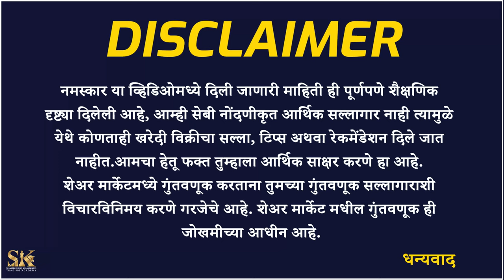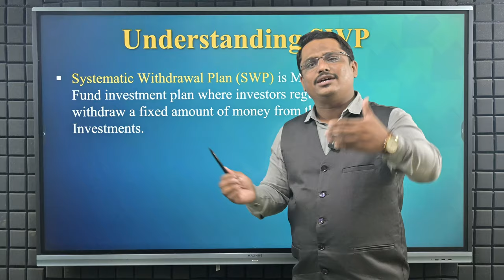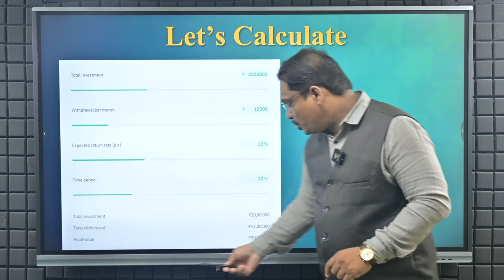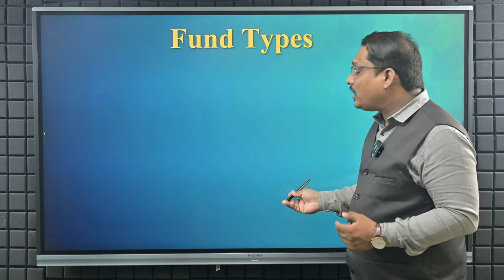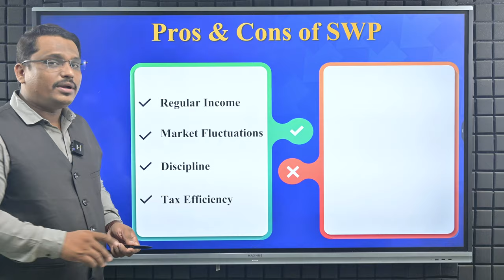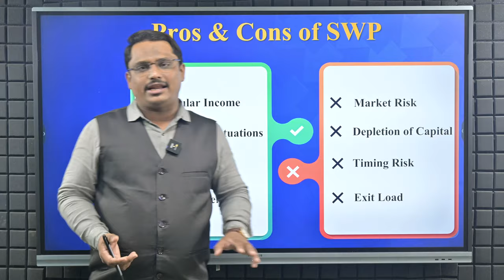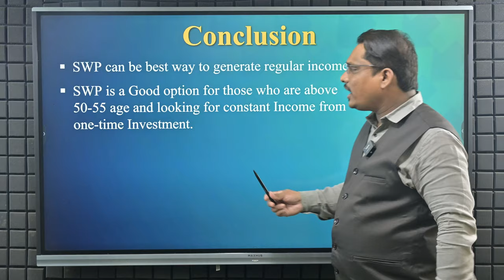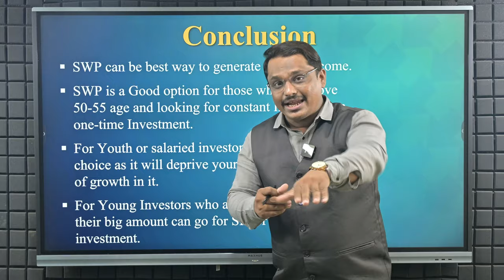एकदा गुंतवा आणि महिन्याला 10 हजार कमवा ! | Post Retirement Plan | SWP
या व्हिडिओमध्ये, आम्ही SWP बद्दल माहिती दिली आहे जी तुम्हाला निवडलेल्या कालावधीसाठी नियमित उत्पन्न मिळविण्यात मदत करू शकते, SWP चे फायदे आणि तोटे याबद्दल देखील स्पष्टीकरण दिले आहे.

In this video, we have covered information about Systematic Withdrawal Plan which can help you get regular income for chosen period, Explanation about pro's and con's of these plan is given.

Topic Covered:

1) systematic withdrawal plan
2) mutual fund
3) SWP
4) how to do SWP?